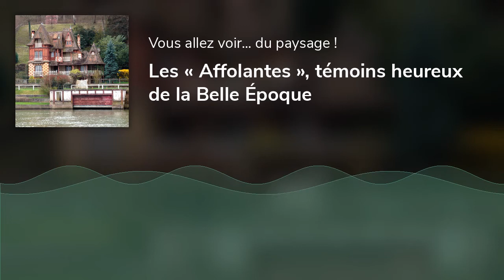Les « Affolantes », témoins heureux de la Belle Époque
Dans la Seine melunoise, Amélie Rousseau, géographe et urbaniste, vous emmène à la découverte d'extravagantes villas au bord de l'eau...

L'auteure de cet épisode vous recommande la lecture du livre : Les Affolantes des bords de Seine. Villas du XIXe siècle, de Marie-Françoise Laborde, Puits Fleuri , 2015.